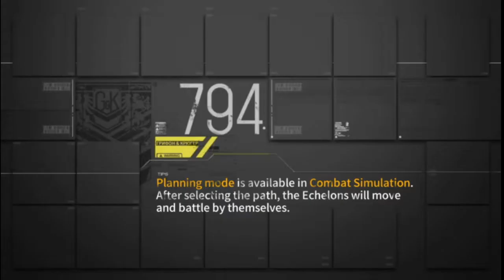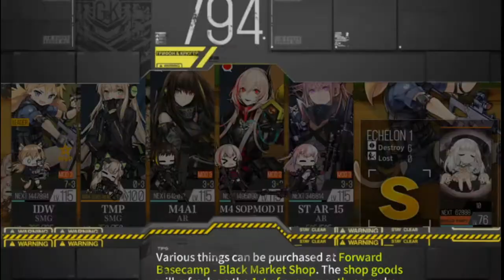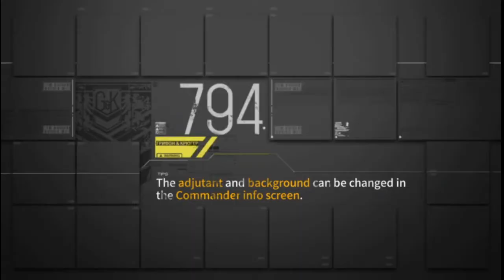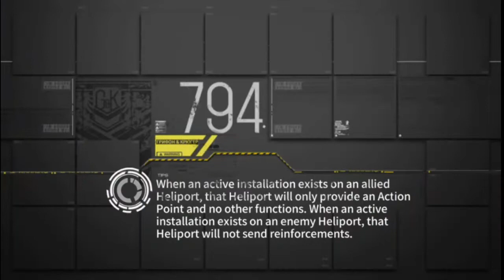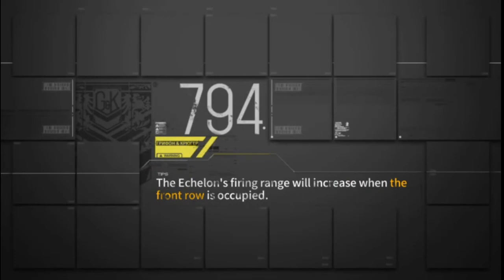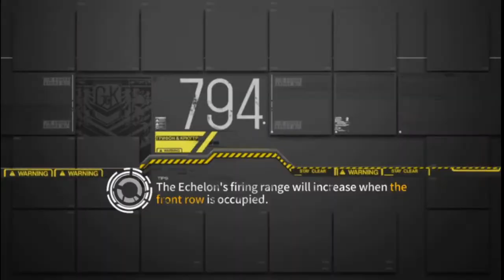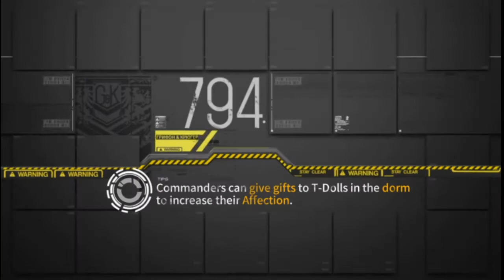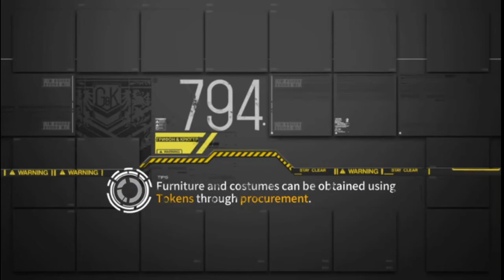Girls' Frontline x DJMax collaboration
Timestamps:
00:00:00 -Stalker
00:37:03 -HeartBeat
01:18:24 -Waiting For You!
01:37:03 -Sunset Rider
02:14:05 -Fate
02:51:43 -End of the Moonlight